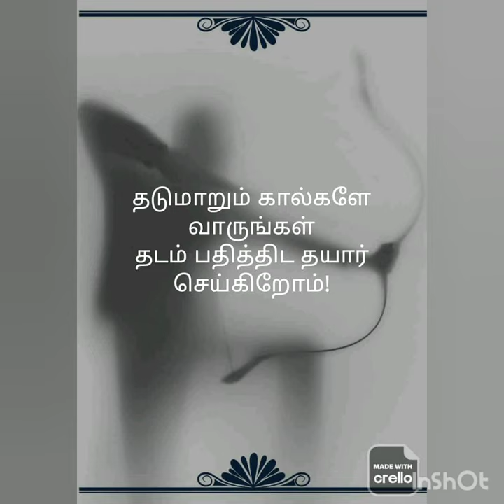Launching CA Notes in Tamil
Hello Friends,

Introducing Youtube Channel for uploading CA Video Notes in tamil.
Queries can be asked and the same will be replied within 24hrs.